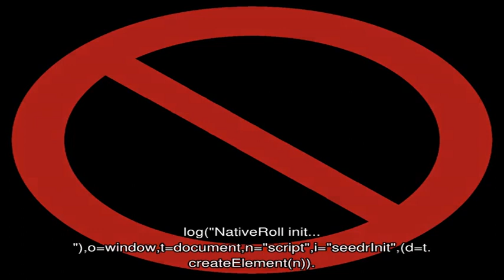Как связать коврик из трикотажных полосок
Наверняка практически у каждого человека есть старые ненужные вещи, которые в скором времени подлежат утилизации.